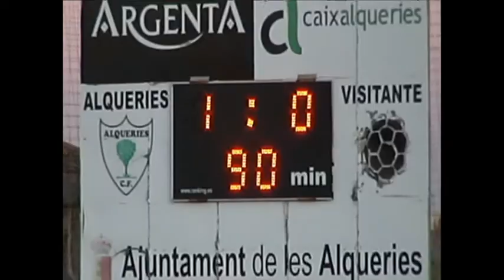Resumen Alqueries 1 0 CD Onda JA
Resumen del partido disputado entre Alqueries y JA del CD.Onda . Mal partido , mal rival , mal árbitro . Los locales llegaron 2 veces a nuestra área con el saldo de un gol minuto 2 y un penalti fallado . Luego todo fue despajar balones al huerto y simular lesiones y calambres . Al Onda se le anuló un gol legal a todas luces , falló un penalty y gozó de varias ocasiones de gol . A raiz de anular el gol , el árbitro perdió los papeles y no se vio hora buena el resto de partido . 16 tarjetas amarillas y 4 rojas evalúan su labor.